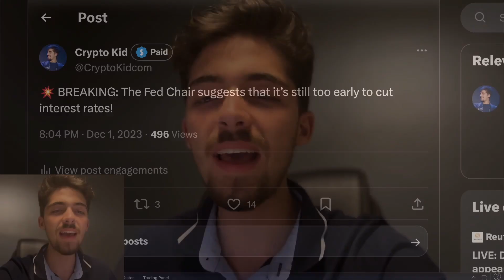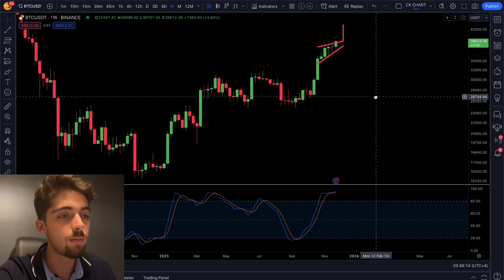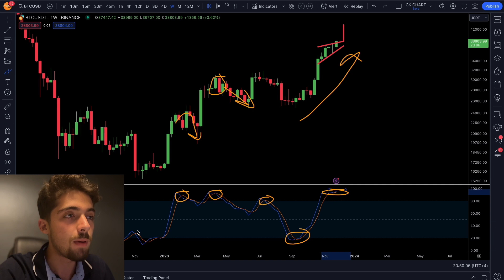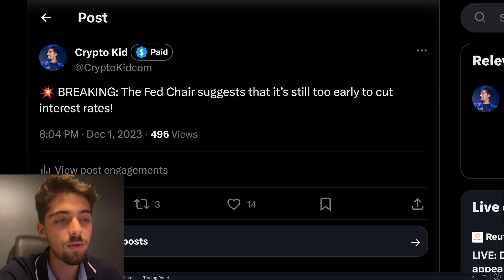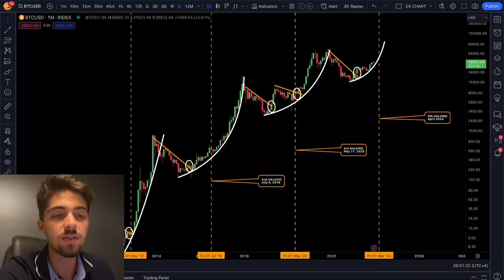🚨 BITCOIN IS BREAKING $39,000 !!!!!!!!!! [Do This NOW]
📈 Chart on TradingView ($15 OFF)
Highest price for Bitcoin in the last 19 months! 🎉